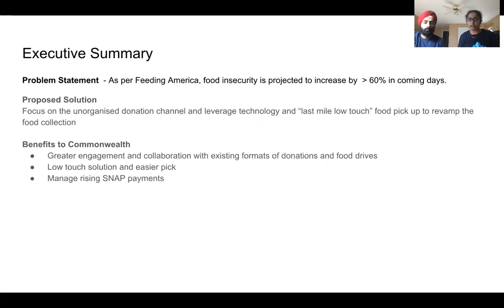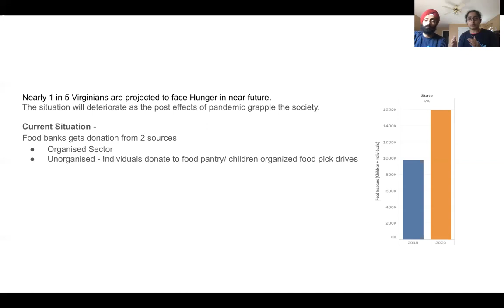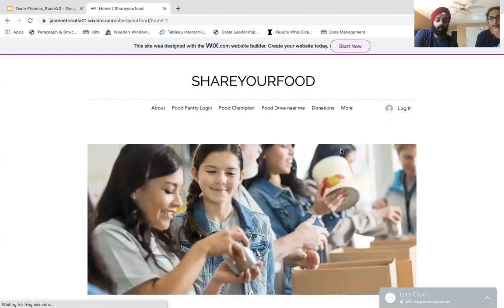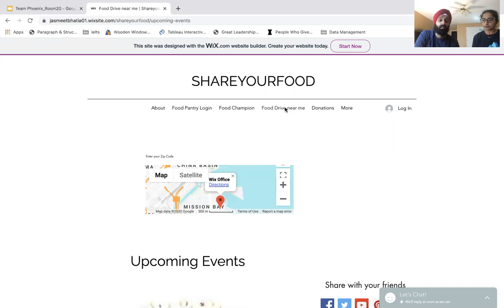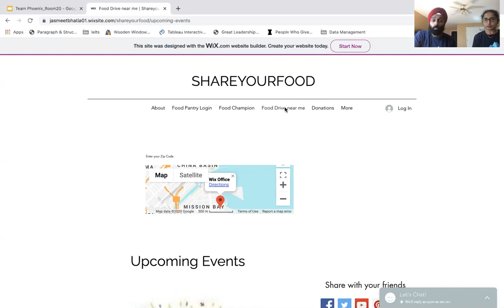Virginia Datathon 2020: Team #20 Phoenix (3rd Place)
3rd place: Team #20 Phoenix

The theme for the 2020 Virginia Datathon is Communities and COVID-19. The COVID-19 pandemic delivered unique and unprecedented challenges for many. The impact of the crisis continues to be felt across communities in different ways and has affected employment, education, health, business, and more. This far-reaching theme serves to explore the multi-faceted effect of COVID-19 and contrasting community experiences along with what solutions can mitigate the impact of another crisis and ultimately aid Virginia's recovery.

The 2020 Virginia Datathon was held on Oct. 1-2, 2020. Over 130 participants across 28 teams competed to build the best solution around the Communities and COVID-19 theme. These team presentations aired live on October 2 from 2:00 - 5:00 p.m. and the winners were announced.
Judges: Vida Williams, David Der, Chandra Briggman